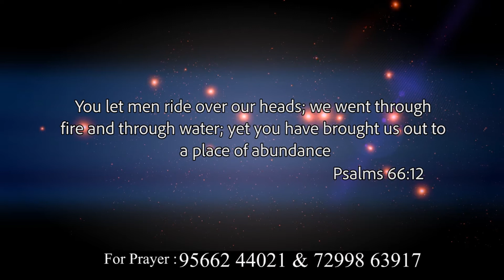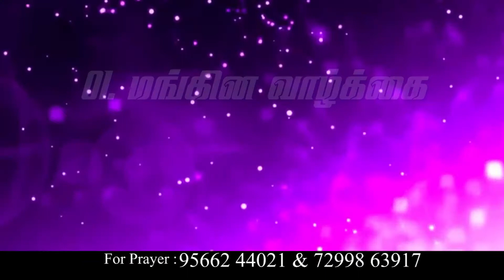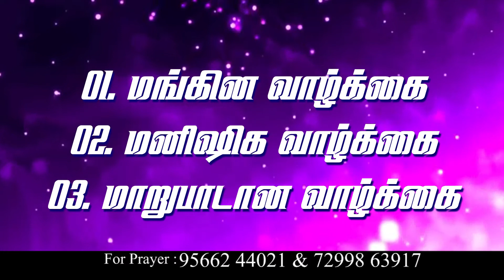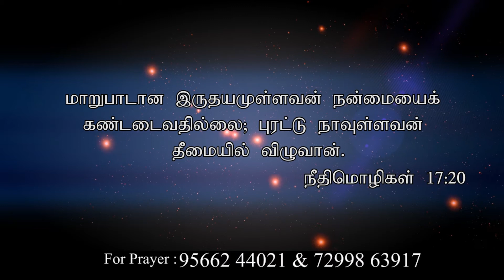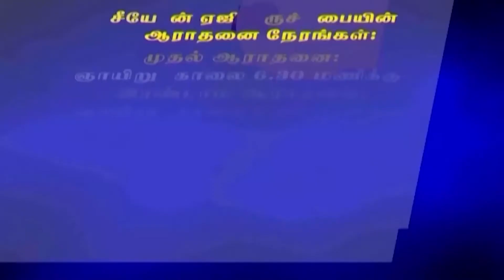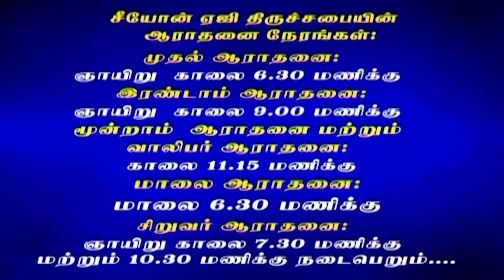Zion AG | Rev. B. Sudhakaran Samuel | 13-01-2020